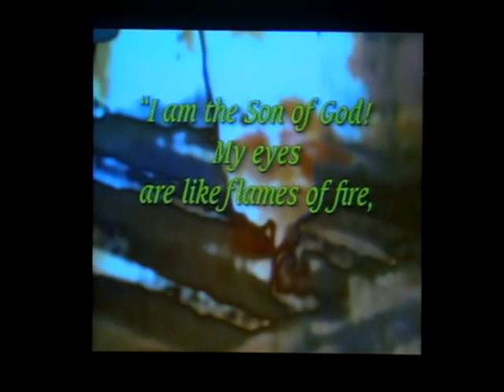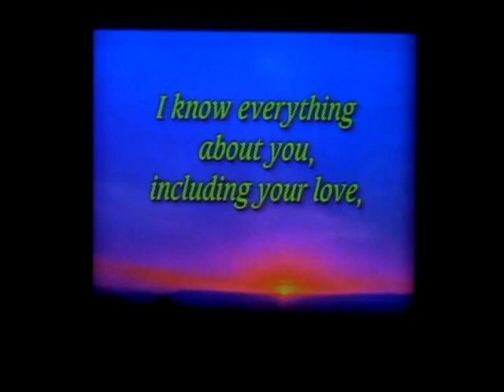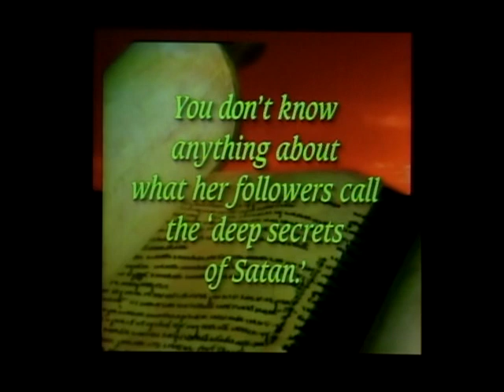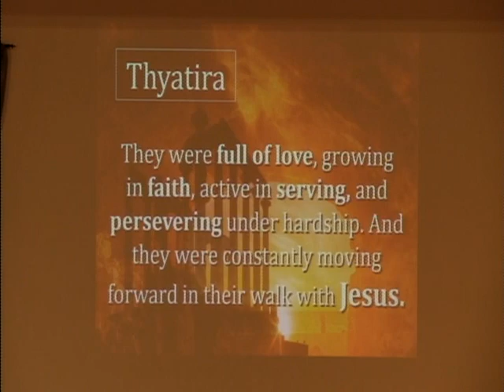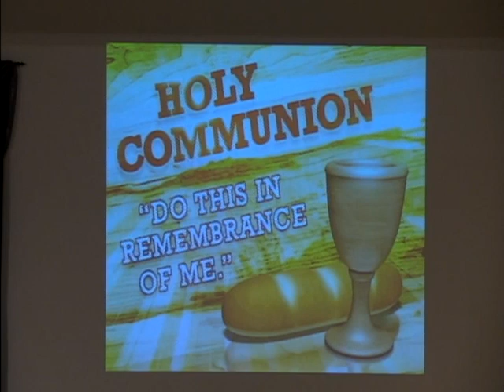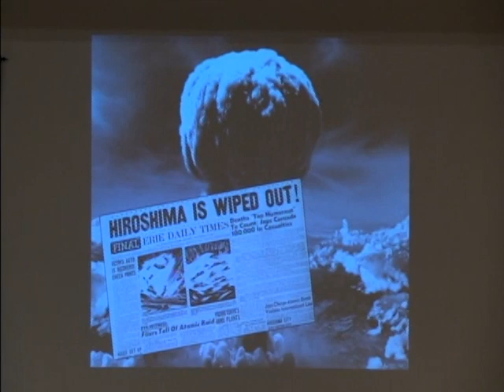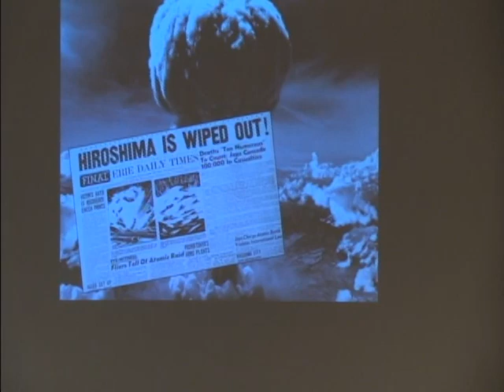Crane Chapel: Choosing Jesus